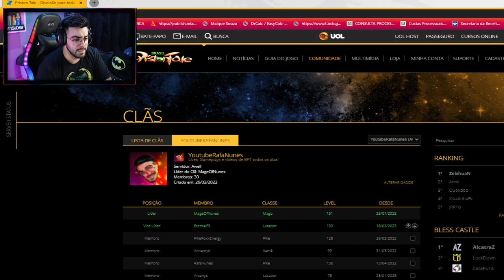TEMOS UM CLÃ DO CANAL NO BPT! | PRISTON TALE BRASIL | ‹ Rafa Nunes ›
🎮QUER ME ADICIONAR NO PRISTON TALE BRASIL OU MANDAR PRESENTE?!🎮

NICK: MageOfNunes (MAGO)
SERVIDOR: AWELL
ID PARA PRESENTES: FSDORAFA

TAGS (IGNORAR)